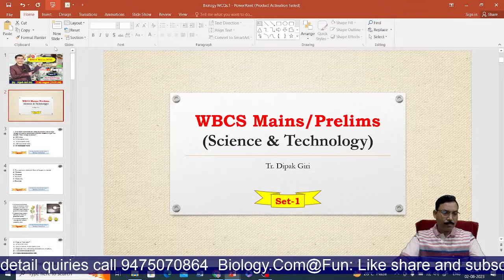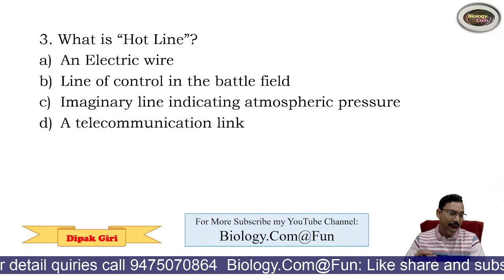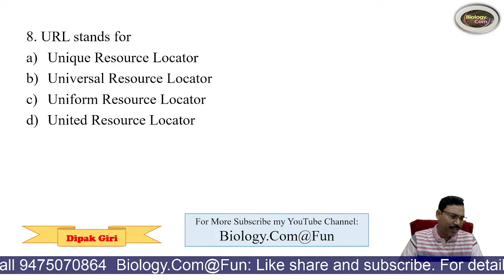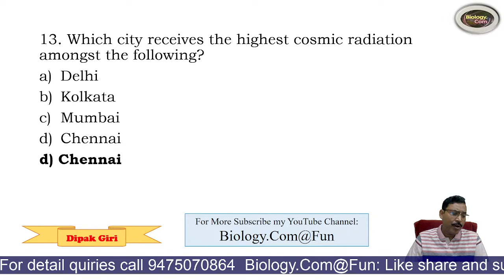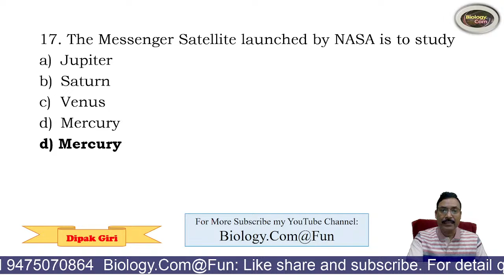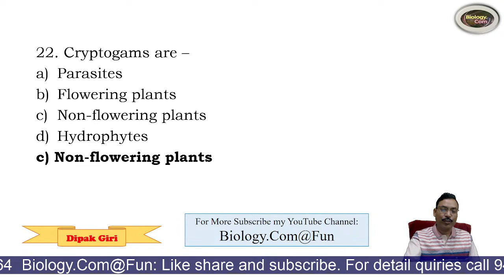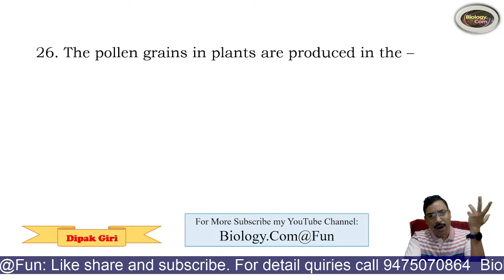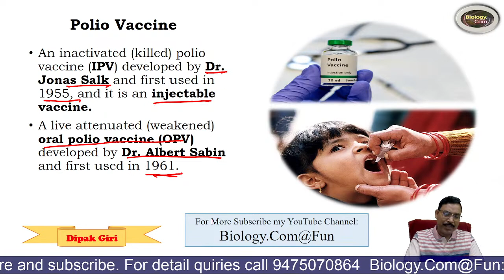WBCS MAINS 2022 I Top 30 MCQs On Science & Technology I General Science I GK/CA Set-1 (By-Giri Sir)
In this session Mr. Dipak Giri will discuss 'WBCS MAINS 2022 I Top 30 MCQs On Science & Technology I General Science I GK/CA (Set-1)' for WBCS, UPSC, State PSC, CDS, CGL, NEET and Other competitive Exams. Top Most MCQ On Science & Technology  I PYQs &  MCQs With Explanation I  For WBCS /UPSC /PSC.